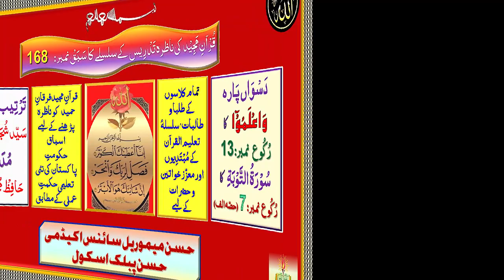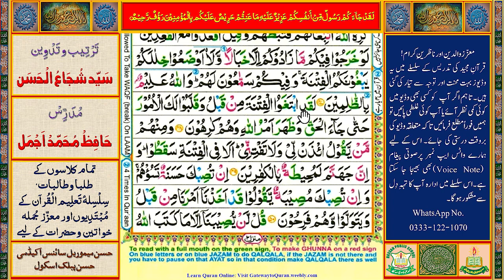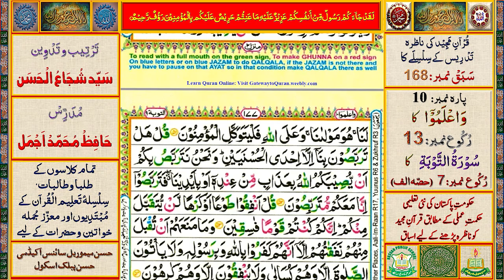Learning Al-Qurʾān. Sabaq #168: Surah:At-Taubah, Ruku # 7(Part I),Para: 10 "Wa A'lamu", Ruku No. 13]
قُرآنِ مَجِید کی تَدْرِیس کے سلسلے کا سَبَقْ نمبر168(ُسُوْرَۃُ  التَّوْبَۃِ: رُکُوع نمبر: 7(حصّہ الف), دسویں پارے ’’وَاعْلَمُوْٓا‘‘ کا رُکُوع نمبر: 13
حکومتِ پاکستان کےمحکمۂ تعلیم کی نئی تعلیمی حکمتِ عملی اور منصوبہ بندی کے تحت یہ قرارپایا ہے کہ تمام تعلیمی اداروں میں قرآنِ مجید کی تعلیم لازمی دی جائے گی اور اس کے لیے تعلیمی اداروں میں عَلا حِدَہ وقت (پیریڈ) مَختَص کیا جائے گا۔قرآنِ مجید کی تعلیم و تدریس کے لیےتعلیمی اداروں میں قابل اور اہل قُرا ءحضرات اور اساتذۂ کرام کا تقرر بھی اسی حکمتِ عملی کا حصّہ ہے۔ انہی ہدایات کی روشنی میں حسن میموریل سائنس اکیڈمی اور حسن پبلک اسکول کی مشترکہ کوششوں سے قرآنِ پاک کو درست تَلَفُّظ اور رَوَانی سے سِکھانے کے لیے پہلےمرحلہ میں رحمانی قاعدہ سےلیکچرز ریکارڈ کر کے انیس  (19) وِڈیوز ادارہ کے آفیشل یو ٹیوب چینل پر اَپ لوڈ کی جا چکی ہیں جن سے بہت سے طلبا و طالبات اور عوام النّاس مستفید ہو رہے ہیں۔اب سورۃ الفاتحہ سے قرآن ِ پاک کے باقاعدہ اسباق( لیکچرز) اَپ لوڈ کیے جا رہے ہیں۔اس سلسلے کا ایک سو  اڑسٹھواں سبق(سُوْرَۃُ  التَّوْبَۃِ کا رُکُوع نمبر7) ہے۔اس کے بعد باقاعدگی اورترتیب سے تمام اسباق اَپ لوڈ کیے جائیں گے۔
قرآنِ مجید کی وِڈیوز ریکارڈ کرنے اورانہیں اَپ لوڈ کرنے سے پہلے کے تمام مراحل بہت احتیاط سے طے کیے جاتے ہیں تا ہم کسی بھی مرحلہ پر کوئی کمی یا کجی رِہ سکتی ہے۔ ا س لیے آپ سے گزارش ہے کہ آپ ان اَسباَق کو بغور سماعت فرمائیں اور اگر کسی وِڈیو میں کسی بھی طرح کی کوئی غلطی یا کمی پائیں تو ہمیں فوراً مطلع کریں تا کہ بروقت متعلقہ وِڈیو کی درستی کا عمل مکمل ہو سکے۔ اس سلسلے میں ادارے کے واٹس ایپ نمبر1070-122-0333  پرتمام ثبوت اور حوالہ جات کے ساتھ صوتی پیغام(Voice Note) اور تصاویربھی بھیجی جا سکتی ہیں۔ادارہ آپ کی رَاہ نمائی کے لیے ہمیشہ شکر گزار رہے گا۔